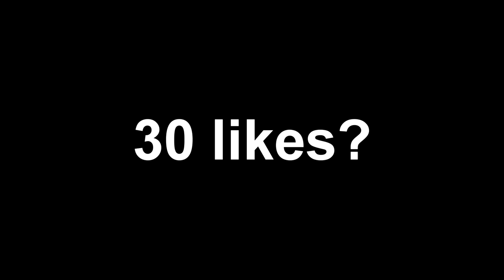*epic first* P1 MAPS #67 TRANSFORMICE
Music2:

➫F.A.Q
Grabador: OBS

➫-Ping?
-40-70

-Add?

-Inv tribe?
-Yes
TAGS (ignore)